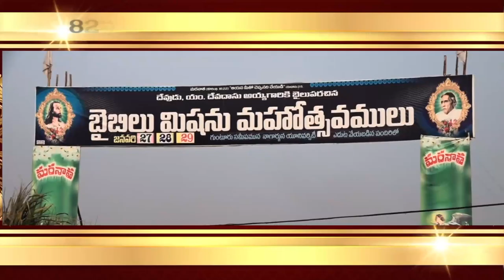BIBLE MISSION CONVENTIONS -2020